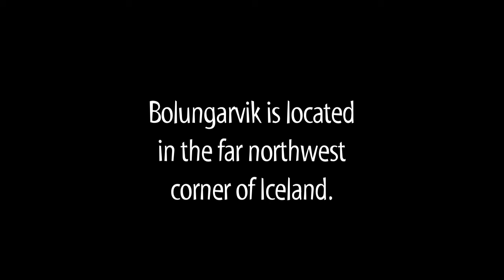Fast Forward: Ballet of the Forklifts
Internationally renowned, Charlottesville-based photographer Jon Golden brings us this fascinating time-lapse video from Iceland we call "Ballet of the Forklifts."